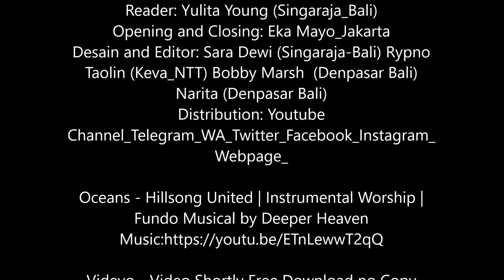THANK YOU FOR MY BREATHE_WEREAD_TwJ_20210121_Daily Readings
WEREAD_TRAVELINGWITHJESUS Friends Read The Bible Language Indonesia - English / Italia + Introduction Text and Music.

Reader: Yulita Young (Singaraja_Bali)
Opening and Closing: Eka Mayo_Jakarta
Desain and Editor: Sara Dewi (Singaraja-Bali) Rypno Taolin (Keva_NTT) Bobby Marsh  (Denpasar Bali) Narita (Denpasar Bali)
Distribution: Youtube Channel_Telegram_WA_Twitter_Facebook_Instagram_Webpage_
Right
Picture: EsWI1kdXEsS0vPeXUAIXVK_twitter
AAAQkRP_Twitter

We Read Daily Readings according to the Catholic Liturgical Calendar and selected readings. The message of our holy father, Pope Francis I, that after the Covid19 Pandemic, we will not go back; we will continue according to the changes that are happening today; So in the future, maybe the Bible will be read only online and with Youtube Creator, we will create this Bible Reading Content, not only for now but for the future; Sources of the reading are taken (USCCB Daily readings), e-Catholic. We chose two languages (Indonesian-English) - (Indonesia-Italia), because young children and young people now prefer to speak in English; so our ministry reaches out to parents and young people.

Some communities who are familiar with the Italian language, can also listen to videos on our channel, especially content on Sundays; Besides, reading and listening to Bible verses more than once is the same as doing 'Lectio Divina'! The Daily Readings will be read from Monday to Saturday; On Sundays, especially the reading in Indonesian and Italian, which was read by Romo Dinong from Bedugul; and Sister Chika from Romo, and mother Imelda Manek from Atambua Diocese. OUR LIST CONTENT SINCE NOVEMBER 21, 2020: "Faith comes by hearing, 'says the letter of the Apostle Paul. By listening to this reading of the Bible, then sharing it with friends or family, you have also served by spreading the Gospel of the Good News.

Greetings and respect from all of us Team Weread_TravelingwithJesus: Father Dinong (Monastery of Karmel-Bedugul), Mrs. Anita Darkim (Denpasar-Bali), (Mrs. Arijani (Kuta-Bali); Lucy Maria (Kuta-Bali); Dr. Selvi Yappy-meme Stefanie (Samarinda); Eka Mayo (Jakarta); Verdina-Jimmy (Los Angeles-USA); Faustine Abdi (Denpasar_Bali), Anna Manbait (Timor Leste); Nonny Soka (Kupang), Sara Setiawan (Negara-Bali), Faustine- Om Bambang Abdi (Denpasar-Bali), Yulita Mozo (Singaraja-Bali), Scholastica Fani (Jakarta); Bobby Marsh from Denpasar, Sister Chika from Rome; Mrs. Imelda Manek from the Diocese of Atambua, Lala - Ivon, two sisters from Atambua; Ribno - Ivan two brother in cousin from Atambua; Sandra Ditha Rini from Kuta-Bali;

That's why the name 'Traveling with Jesus' which means in this world we only travel with Jesus, we still use it, because we can find / read / hear the Bible readings which contain God's message and the life story of Jesus, wherever we are; That we serve God together and support each other, in today's world we can do it even though we don't have to be close to each other, using Zoom Meeting / Google Meeting; Telegram; Email and WA.

Dinong O.Carm (Carmel Monastery - Batu Riti Bedugul-Bali) Spiritual Guide 2: Sr. Chika Manek, from Suorfransiska Libero-Rome, Italy.